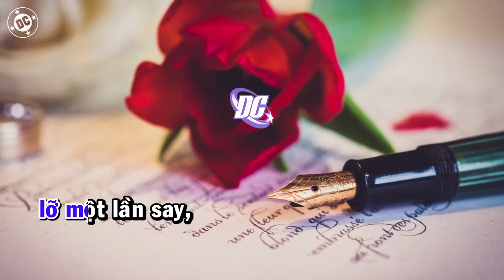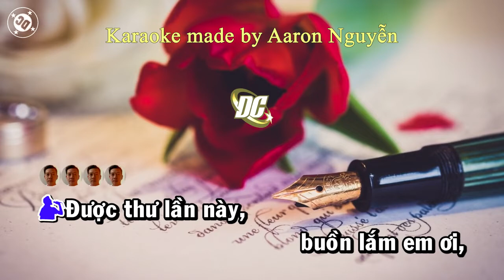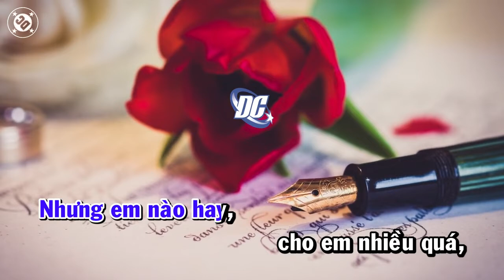Karaoke - Lá thư cuối cùng - Tuấn Vũ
Nhạc sĩ: Mộng Long (ca sĩ Nhật Linh)